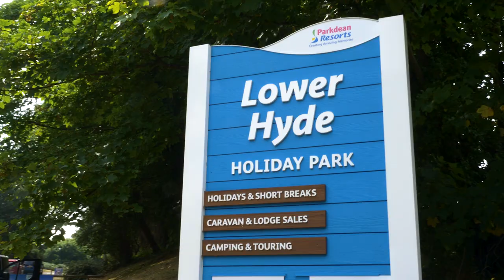Lower Hyde Holiday Park - Shanklin, Isle of Wight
If you’re looking for a scenic location with plenty of activities to keep the whole family entertained for your next holiday on the Isle of Wight? Well look no further than Lower Hyde Holiday Park! Can’t wait to find out what makes this park so special?

At Lower Hyde, you really get the best of both worlds. Its woodland setting gives it a relaxed atmosphere, perfect for escaping from the hustle and bustle of everyday life. But you’re only a stone’s throw away from two fabulous beaches, Sandown and Shanklin, so if you’re looking for traditional seaside fun, you’ll find it here by the bucket load! You’re also perfectly positioned to explore the glorious landscapes of the Isle of Wight, from coastlines to countryside, this idyllic corner of the country has it all!

If on park activities is what you’re looking for, you won’t be disappointed by what’s on offer at Lower Hyde. There you’ll find a superb heated outdoor pool where you can make a splash on the flume! There’s even a splash pool indoors for little ones. Let the kids run wild on the all-weather multi-sports court, or play on the fantastic adventure playground. That’s not to mention the amusement arcade, where there’s plenty of traditional seaside fun to be had! What’s more, you’ll have access to everything that’s going on at our sister park, Landguard, only 1 mile away and with direct access.

After a day packed with family fun, you’ll be forgiven if you want us to take care of the cooking, and at Lower Hyde we’ve got you covered. Tuck in to a slap up meal at The Boathouse Bar & Restaurant, or if you’d prefer, order something to takeaway so you can enjoy it in the comfort of your own accommodation. Whatever you choose to do, round off your day with a cocktail or two and some great entertainment that you’ll find on offer every night!

At Lower Hyde, we want every aspect of your stay to be perfect, and that starts with accommodation. Whether you prefer a roof over your head, or sleeping under the stars, you’ll find options available to suit every need and budget. Why not try the Rockpool Caravan? With 1 bedroom it’s been specifically designed with couples in mind, it has all the fixtures and fittings you need for a cosy getaway – it even has room for a cot for new arrivals, and pet friendly varieties are available for four-legged friends so they can come on holiday too! Fancy an outdoor holiday? Well our Glamping options could be just for you! Our safari tents are kitted out with a fully-functioning kitchen, comfy beds and their very own veranda. There’s no better way to stay in the great outdoors!

So, what are you waiting for? Holiday like you mean it and book your holiday to the Isle of Wight at Lower Hyde Holiday Park!

Share your memories of holidays on the Isle of Wight in the comments below.